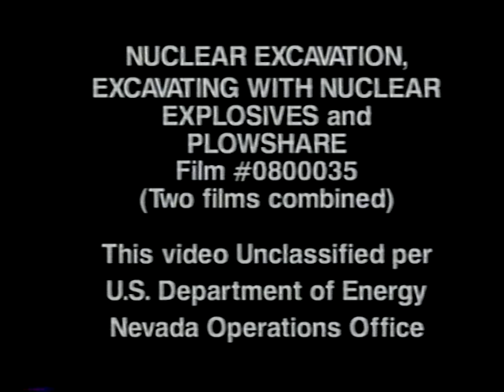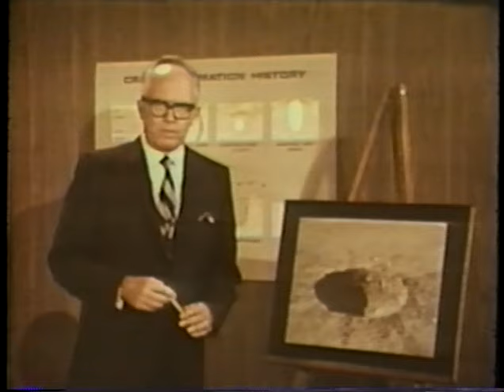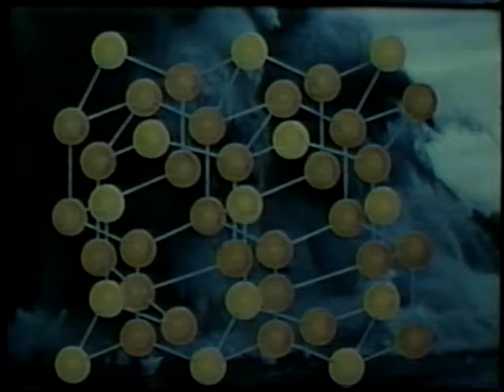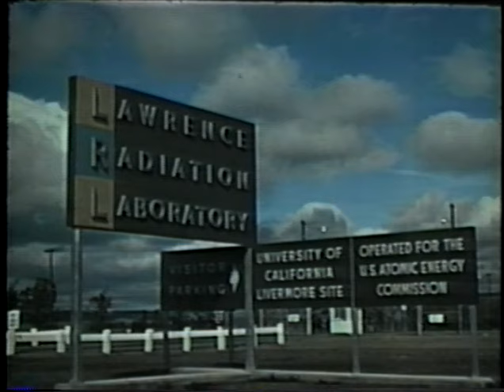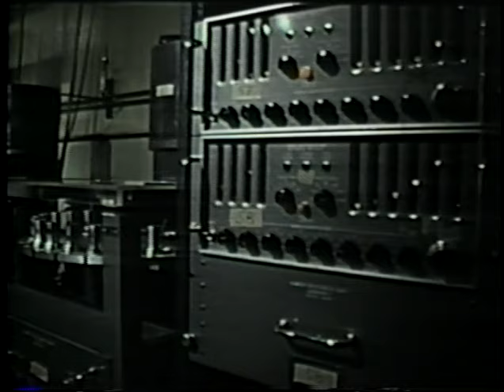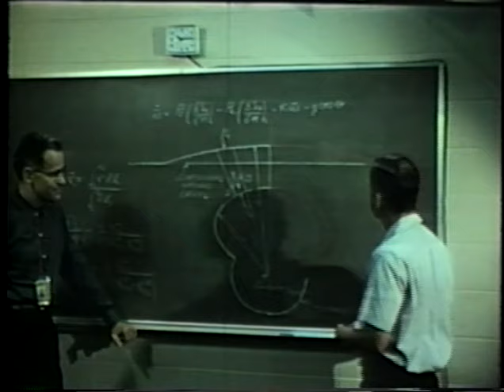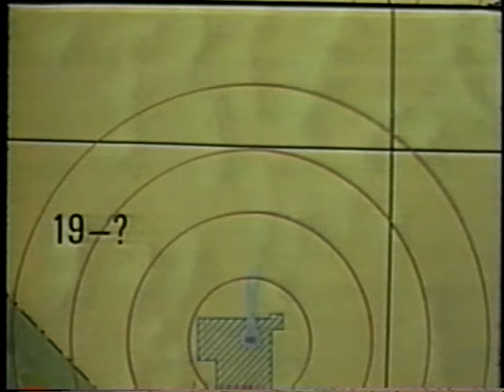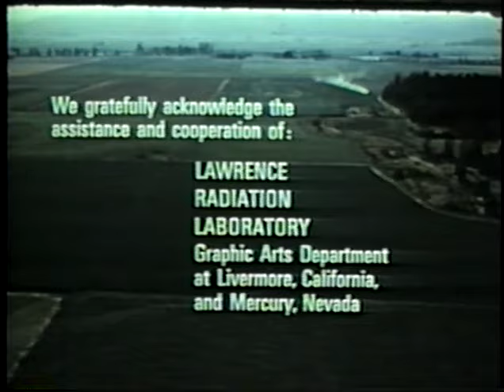Nuclear Excavation 1968 & 1973 - Plowshare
This video was originally two separate videos and were combined into one VHS, then I transferred them to DVD before uploading. This video is about excavating with nuclear weapons, a bizarre idea that was a REAL idea for a while many years ago. This film shows how you could excavate many tons of dirt, rocks, etc in seconds with nuclear explosives.
Our viewers have said that they appreciate these videos and their information. The quality is lacking, but these are not available in the public realm any longer. We will continue to share these and others.